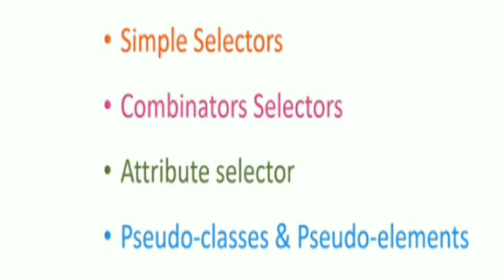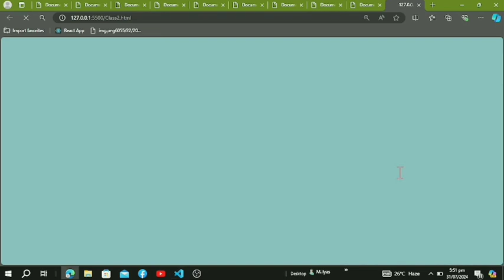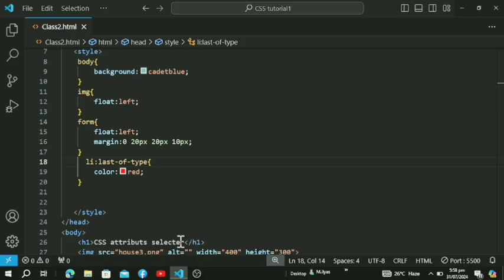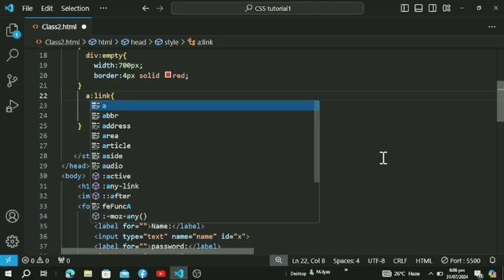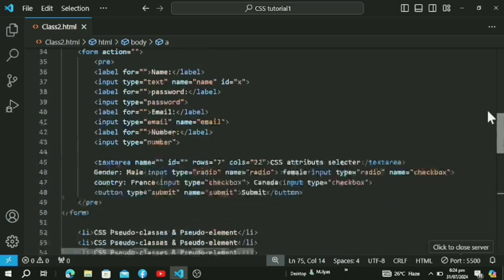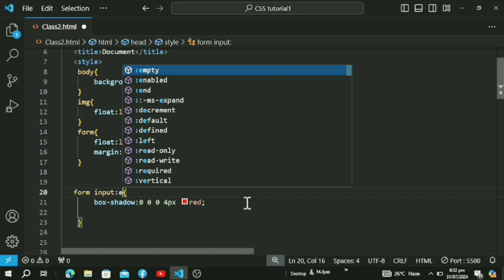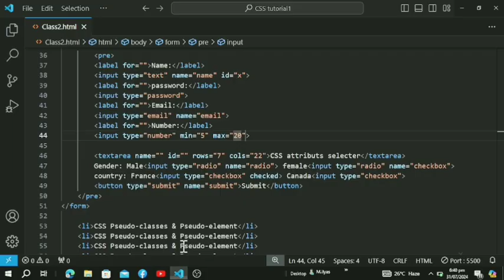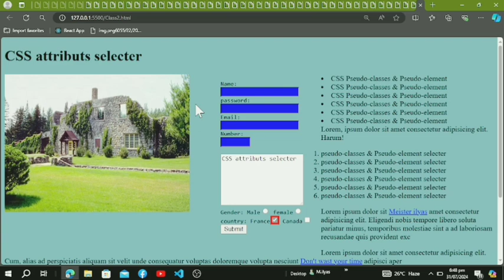CSS Pseudo Classes Selector || in urdu tutorial for beginners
Hello friends:
In this tutorial for beginners. CSS Pseudo Selecter in urdu Hindi tutorial for beginner.